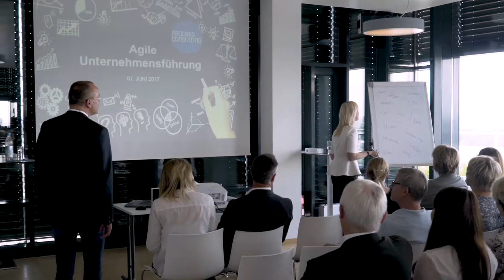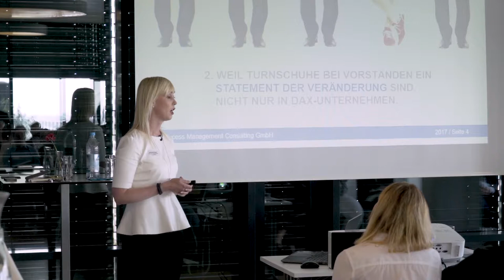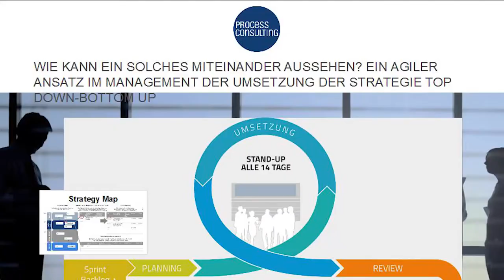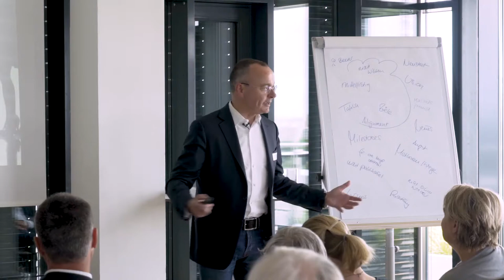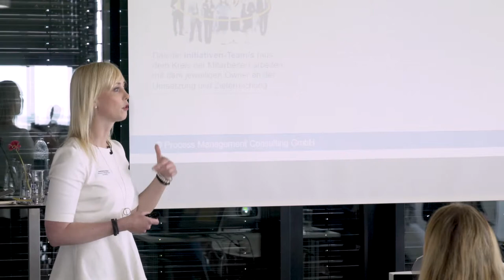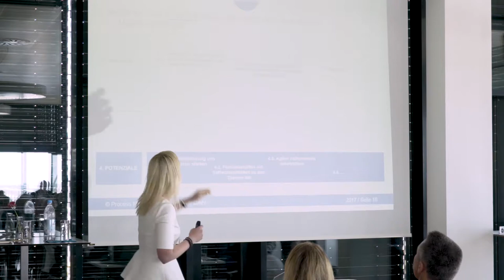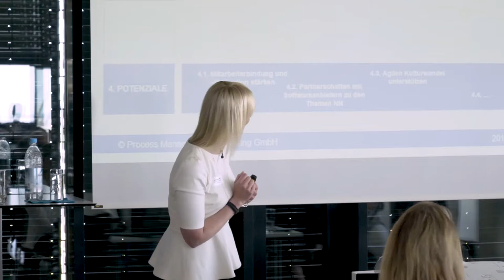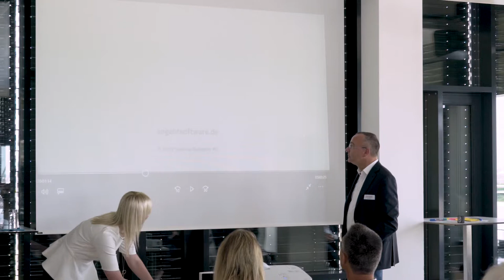Adrian & Roth Personalberatung: Agile Unternehmensführung – Katharina Meiler und Karsten Knechtel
Katharina Meiler und Karsten Knechtel von Process Management Consulting in München referieren über agile Unternehmensführung. An einem Beispielprojekt mit der Saxonia AG schildern sie eindrucksvoll die positiven Einflüsse auf Effektivität, Motivation, Effizienz, Mitarbeiterzufriedenheit und damit auch auf die Leistung gesamter Organisationen.